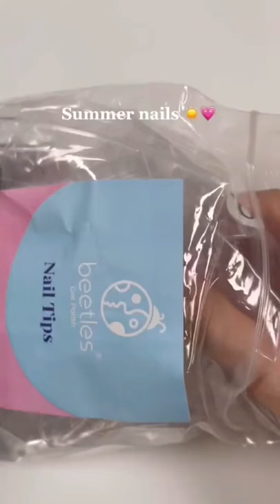DIY EASY Summer Nails with GELX☀️🧡